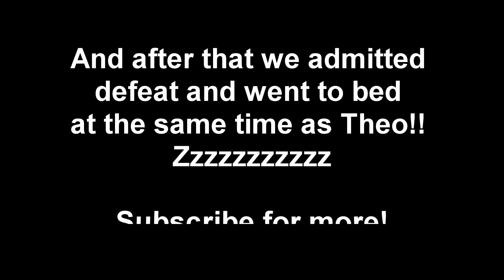Vlog 6: DITL of a SAHM My Little Poorly Baba & an Early Father's Day Brunch! || Tara FrostedPlanet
✨Day 6 Rough! From Liverpool to Leeds feeling worse for wear with a poorly baby! ✨

Nivea Moisturiser -

Collection Translucent Powder -

Bourjois blush in golden rose -

HD Brows palette (apologies not sure on colours)

Barry M Liquid Liner in black-

Mum Gear:
My diaper / changing bag

Baby/Toddler♡
our baby monitor
crib / cot aquarium
crib / cot
Theo's toothbrush
Sofia's toothbrush
Theo's sippy cups
Full bibs
Car Seat

frostedplanet

ABOUT ME:
Hi I'm Tara from TaraFrostedPlanet, you found my little channel and I'm so glad you did! Please be sure to check out my collection of videos in my playlists where you'll find my best beauty tips, reviews, fashion tips, hauls and secrets about life! Whatever you're looking for I hope you enjoy my videos and stick around to leave me a comment or two, I love reading them.

** I am in the Amazon Associates Programme. This is not at any extra cost to yourself.